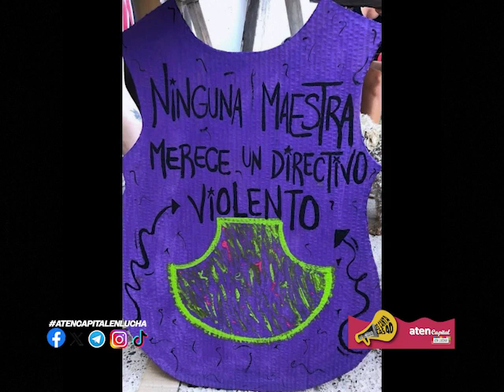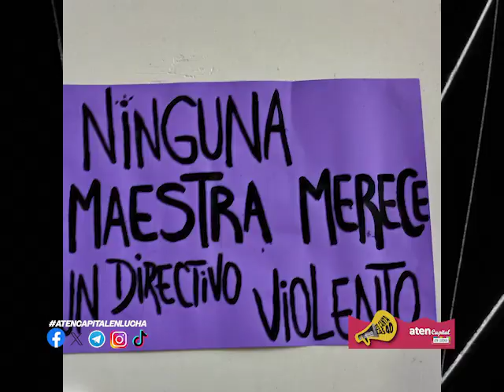aten Capital les canta las 40 XL - programa 41